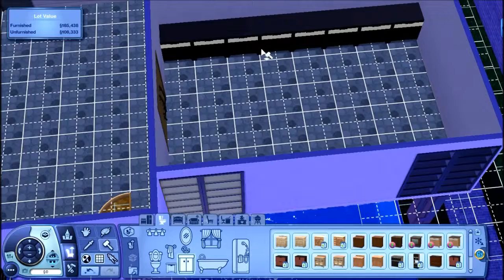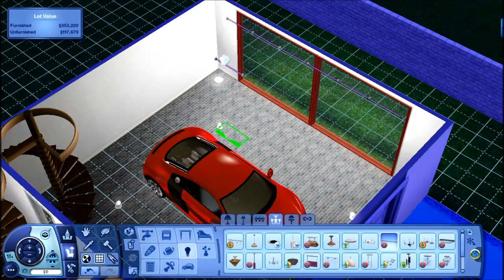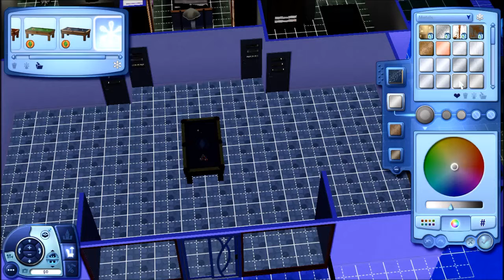sims 3 speedbuild - modern pad speedbuild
i continue the first modern speedbuild. this one is going to be big so it going to be separated into parts